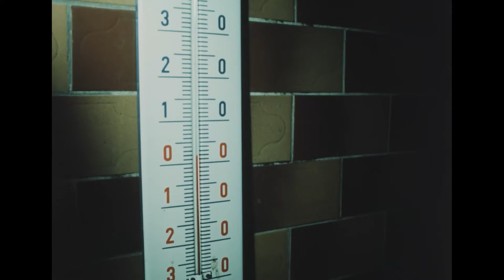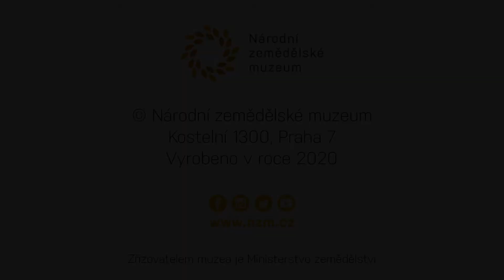50. let pivovaru Radegast Nošovice.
Dne 3. prosince 2020 uplynulo 50 let od zahájení provozu pivovaru Nošovice (Radegast). Naše výstava v nově otevřeném muzeu v Ostravě připomíná historii pivovaru, který je spolu s mosteckým pivovarem (jenž byl uzavřen roce 1998) jediným podnikem svého druhu zbudovaným na území České republiky v období socialismu.

On December 3, 2020, 50 years have passed since the start of operation of the Nošovice brewery (Radegast). Our exhibition in the newly opened museum in Ostrava recalls the history of the brewery, which together with the Most brewery (which was closed in 1998) is the only company of its kind built in the Czech Republic during the socialist period.